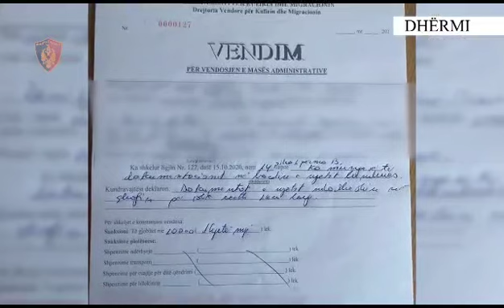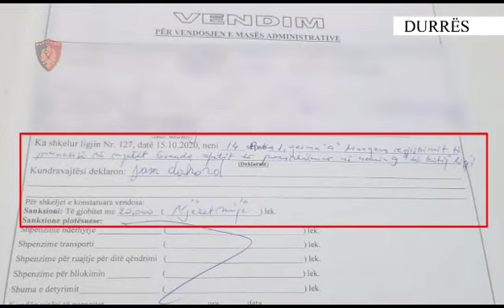Vijojnë kontrollet në të gjithë vijën bregdetare të vendit, bllokohen 9 mjete të tjera lundruese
Departamenti i Policisë Kufitare

Vijojnë kontrollet në të gjithë vijën bregdetare të vendit, për të verifikuar ligjshmërinë e posedimit dhe të drejtimit të mjeteve lundruese.

Kontrollet, në kuadër të planit të posaçëm të masave, të hartuar dhe të monitoruar nga Drejtoria e Përgjithshme e Policisë së Shtetit, me qëllim mbarëvajtjen e plotë të sezonit turistik 2023.

✅Nga Sarandë në Durrës, bllokohen 9 mjete të tjera lundruese.

✅2 gomone dhe 1 Jet Ski u bllokuan në plazhin e Ksamilit, Potamit dhe në atë të Golemit, pasi u konstatuan duke lundruar në zona të ndaluara dhe për këtë shkak përbënin rrezik për pushuesit.

-Ndëshkohet me masë administrative 110 000 lekë të rinj drejtuesi i mjetit lundrues që u konstatua në paligjshmëri në Ksamil, ndërsa 2 drejtuesit e tjerë u ndëshkuan secili me 100 000 lekë të rinj.

✅3 Jet Ski, 2 skafë dhe 1 gomone u bllokuan pasi pronarëve apo drejtuesve të tyre iu mungonin dokumentet që vërtetonin pronësinë për to apo dokumente të tjera që kërkon ligji, me qëllim lundrimin.

-Ndëshkohen me masa administrative 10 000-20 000 lekë të rinj, secili nga këta shtetas.

Shërbimet e Departamentit të Policisë Kufitare, në zbatim të planit të posaçëm të masave që ka ndërmarrë Policia e Shtetit, me qëllim kryesor, mbarëvajtjen e plotë të sezonit turistik, kanë vijuar kontrollet nga toka dhe deti, për të verifikuar ligjshmërinë e posedimit dhe të drejtimit të mjeteve lundruese, si dhe për të parandaluar ngjarjet me pasoja për jetën dhe shëndetin e pushuesve. Si rezultat i kontrolleve dhe i verifikimeve të menjëhershme, u bllokuan 9 mjete të tjera lundruese, konkretisht:

-në plazhin e Ksamilit, u bllokua një mjet lundrues gomone, për shkak se lundronte tej zonës së lejuar për këtë veprimtari dhe si pasojë përbënte rrezik potencial për sigurinë e pushuesve në këtë plazh. Drejtuesi i këtij mjeti lundrues u ndëshkua me 2 masa administrative, me vlerë totale 110 000 lekë të rinj;

-në plazhin e Potamit, u bllokua një tjetër mjet lundrues gomone, për shkak se lundronte tej zonës së lejuar për këtë veprimtari, dhe si pasojë përbënte rrezik potencial për sigurinë e pushuesve në këtë plazh. Drejtuesi i këtij mjeti lundrues u ndëshkua me masë administrative 100 000 lekë të rinj;

-në plazhin e Golemit, u bllokua një mjet lundrues argëtimi Jet Ski, pasi lundronte tej zonës së lejuar për këtë veprimtari, dhe si pasojë përbënte rrezik potencial për sigurinë e pushuesve në këtë plazh. Drejtuesi i këtij mjeti lundrues u ndëshkua me masë administrative 100 000 lekë të rinj;

-në plazhe të ndryshme në juridiksionin e DVKM Vlorë, u bllokuan 3 mjete të tjera lundruese argëtimi Jet Ski dhe 1 gomone, pasi drejtuesit e tyre ishin të papajisur me dokumentacionin e nevojshëm për ushtrimin e kësaj veprimtarie. Secili nga këta shtetas u ndëshkua me masë adiministrative 10 000 lekë të rinj;

-në portin e Durrësit, u bllokuan 2 mjete lundruese skafë, pasi drejtuesit e tyre kishin tejkaluar afatin për regjistrimin e pronësisë për këto mjete, sipas përcaktimeve ligjore. Secili nga drejtuesit e këtyre mjeteve lundruese, u ndëshkua me masë adiministrative 20 000 lekë të rinj.

🚨Monitorimi i hapësirës detare vijon.